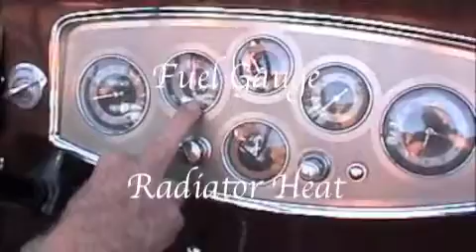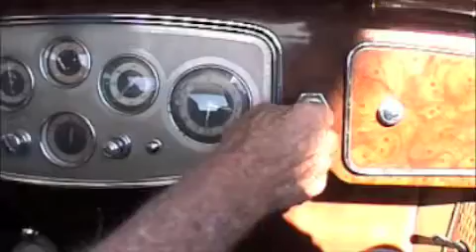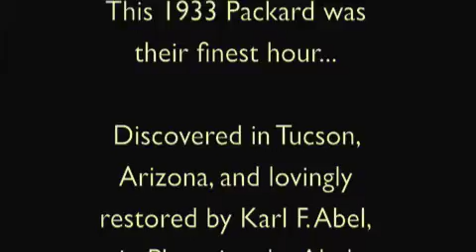Abel 1933 Packard - Auction Preview